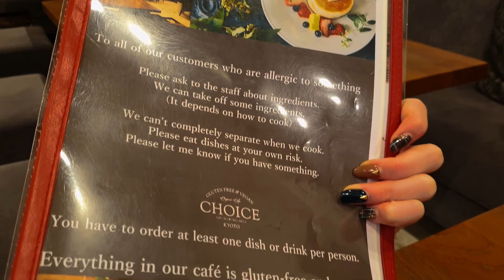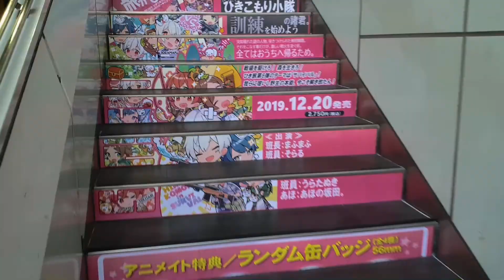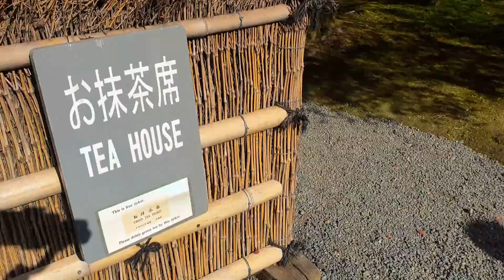Japan | Kyoto Vlog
A weekend in beautiful Kyoto. There was no real plan set out, so we just had a look around. I pretty much followed my lovely tour guide and was in awe of most everything I saw.